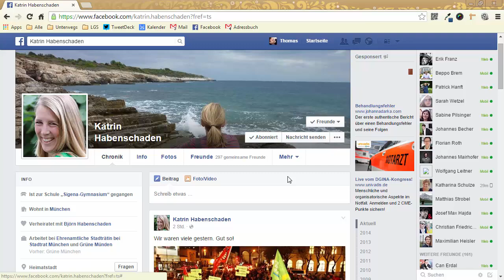Personen auf Facebook blockieren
In nur einer Minute wird gezeigt, wie man jemanden auf Facebook blockieren kann.